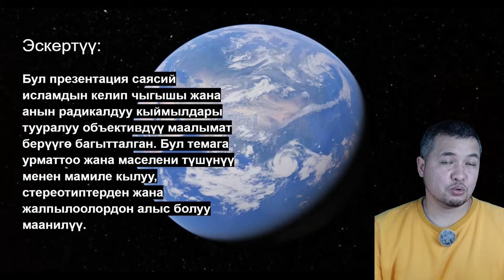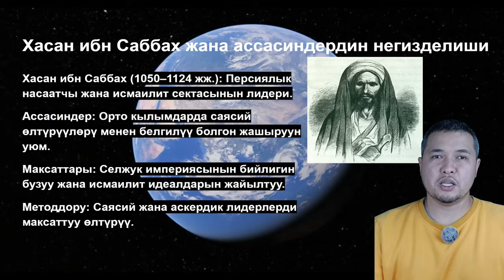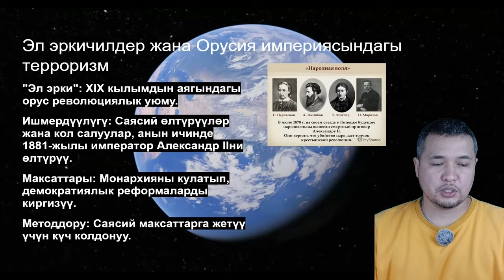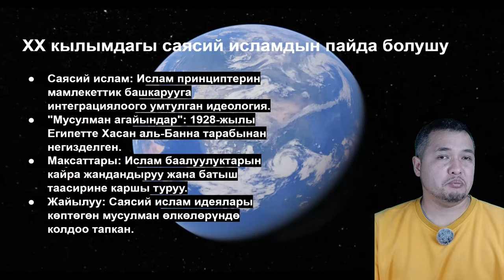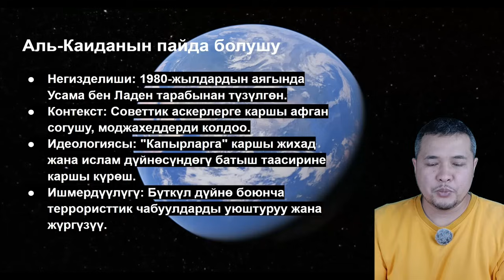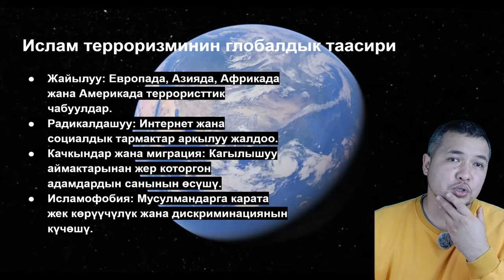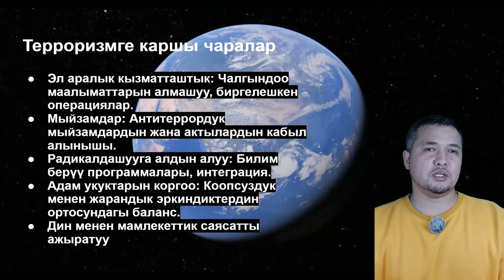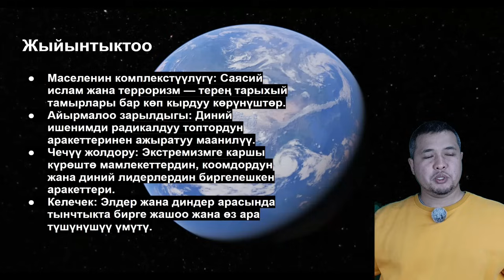Саясий ислам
Бул видео "Саясий ислам  келип чыгышы жана өнүгүшү" темасына арналган. Исламга каршы айыптар жана коргоо. Ислам дининин саясий аспекти жана кыймылдардын тарыхы, себептери жана түрдүү учурларда кандайча пайда болгондугу тууралуу талдоо жүргүзөбүз. Бул теманын негизги түшүнүктөрүн жана алардын заманбап коомдорго тийгизген таасирин, негиздемесин, келечегин түшүндүрүп берүүгө аракет кылдык.
Бизнес-план жазганды үйрөнгүңүз келеби? Анда бул шилтемени басыңыз
Маалымат булактары:
Esposito, J. L. Islam and Politics. Syracuse University Press, 1998. ISBN: 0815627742.
Kepel, G. Jihad: The Trail of Political Islam. Harvard University Press, 2003. ISBN: 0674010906.
Roy, O. Globalized Islam: The Search for a New Ummah. Columbia University Press, 2004. ISBN: 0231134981.
Lewis, B. The Crisis of Islam: Holy War and Unholy Terror. Modern Library, 2003. ISBN: 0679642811.
Sageman, M. Understanding Terror Networks. University of Pennsylvania Press, 2004. ISBN: 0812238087.
Juergensmeyer, M. Terror in the Mind of God: The Global Rise of Religious Violence. University of California Press, 2003. ISBN: 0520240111.
Moghadam, A. The Globalization of Martyrdom: Al Qaeda, Salafi Jihad, and the Diffusion of Suicide Attacks. JHU Press, 2008. ISBN: 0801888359.
Huntington, S. P. The Clash of Civilizations and the Remaking of World Order. Simon & Schuster, 1996. ISBN: 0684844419.
Pape, R. A. Dying to Win: The Strategic Logic of Suicide Terrorism. Random House, 2005. ISBN: 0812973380.
Wiktorowicz, Q. Radical Islam Rising: Muslim Extremism in the West. Rowman & Littlefield, 2005. ISBN: 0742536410.
Sedgwick, M. Islam & Muslims: A Guide to Diverse Experience in a Modern World. Nicholas Brealey, 2006. ISBN: 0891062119.
Gerges, F. A. The Far Enemy: Why Jihad Went Global. Cambridge University Press, 2005. ISBN: 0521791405.
Kepel, G., & Milelli, J.-P. Al Qaeda in Its Own Words. Harvard University Press, 2008. ISBN: 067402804X.
Mitchell, R. P. The Society of the Muslim Brothers. Oxford University Press, 1993. ISBN: 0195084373.
Tibi, B. Political Islam, World Politics and Europe: From Jihadist to Institutional Islamism. Routledge, 2012. ISBN: 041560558X.
Hoffman, B. Inside Terrorism. Columbia University Press, 2006. ISBN: 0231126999.
Hafez, M. M. Suicide Bombers in Iraq: The Strategy and Ideology of Martyrdom. United States Institute of Peace Press, 2007. ISBN: 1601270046.
Aboul-Enein, Y. Militant Islamist Ideology: Understanding the Global Threat. Naval Institute Press, 2010. ISBN: 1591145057.
Zollner, B. The Muslim Brotherhood: Hasan al-Hudaybi and Ideology. Routledge, 2009. ISBN: 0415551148.
Mishal, S., & Rosenthal, A. Al Qaeda as a Dune Organization: Toward a Typology of Islamic Terrorist Organizations. Routledge, 2006. ISBN: 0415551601.
Piscatori, J. Islam in a World of Nation-States. Cambridge University Press, 1986. ISBN: 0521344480.
Springer, P. J. Encyclopedia of Terrorism. Greenwood, 2011. ISBN: 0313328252.
Post, J. M. The Mind of the Terrorist: The Psychology of Terrorism from the IRA to Al-Qaeda. Palgrave Macmillan, 2007. ISBN: 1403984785.
Goldsmith, L., & Mabon, S. Radical Islam and International Security: Challenges and Responses. Routledge, 2011. ISBN: 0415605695.
Henne, P. S. Islamic Politics, Muslim States, and Counterterrorism Tensions. Cambridge University Press, 2017. ISBN: 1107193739.